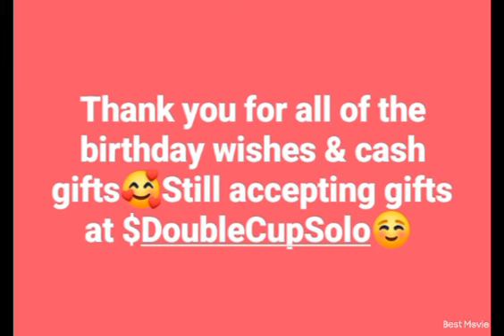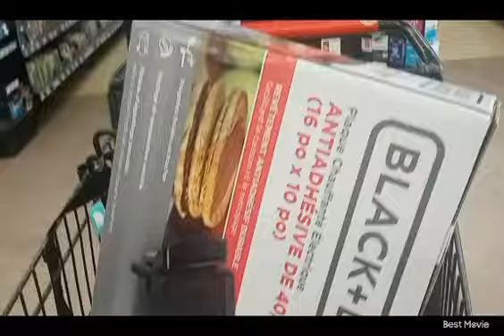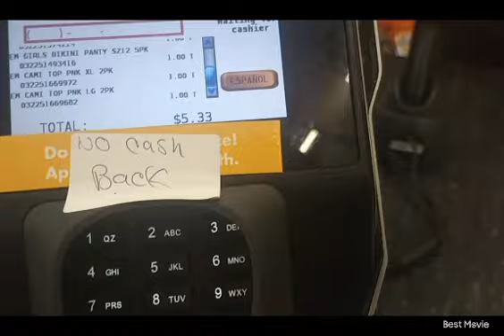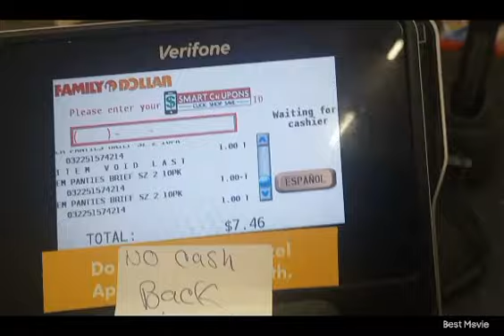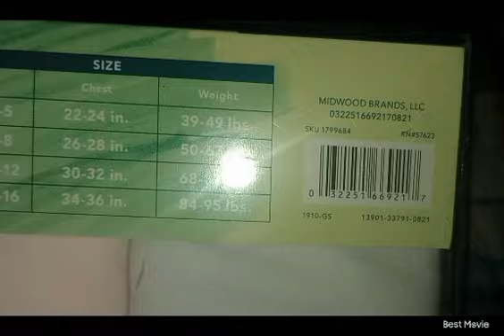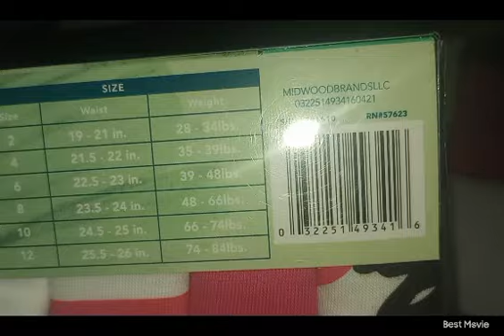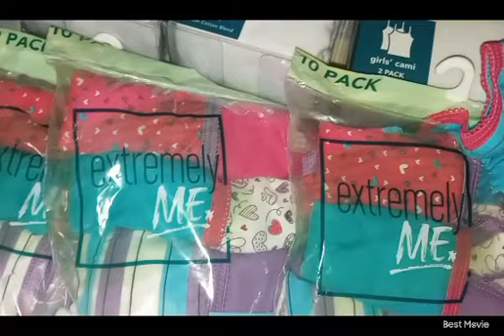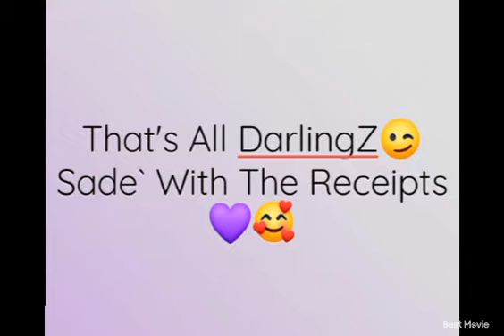Family Dollar $1 Clearance|Manager Took The GF Grills|Part 2 of 2#FamilyDollarClearance